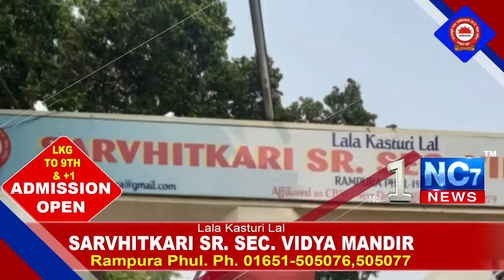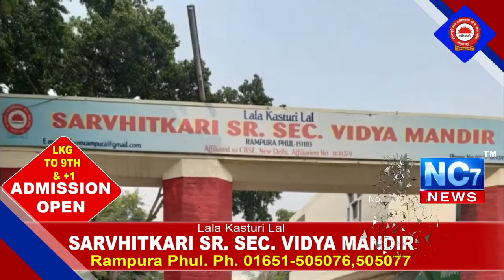16 February 2021 Morning Daily Hukamnama | Sri Darbar Sahib Amritsar | Golden Temple ਅੱਜ ਦਾ ਹੁਕਮਨਾਮਾ